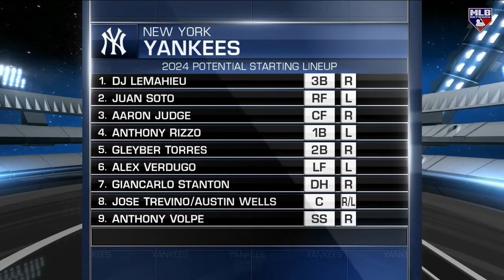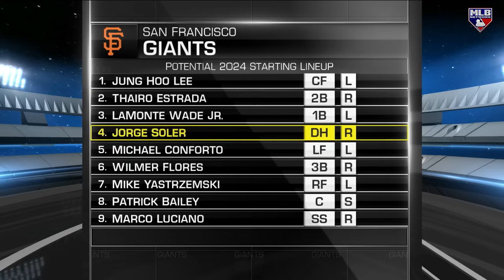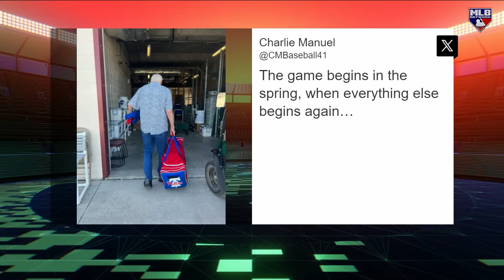The Yankees' Offensive Outlook in 2024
Jon Morosi breaks down the outlook for the 2024 Yankees offense and the Astros naming Josh Hader as their new closer